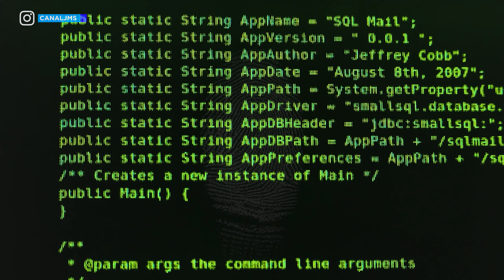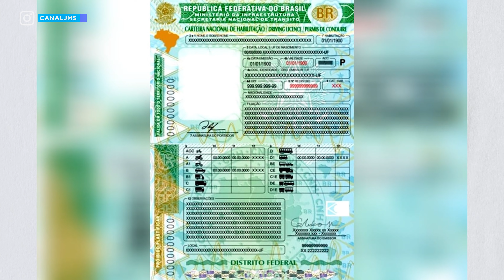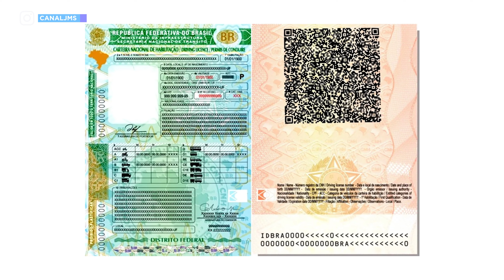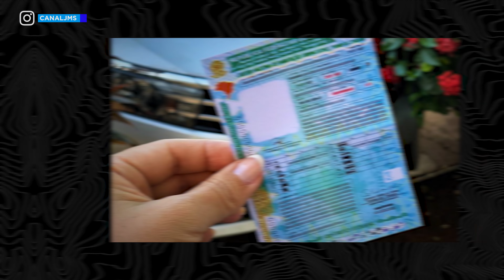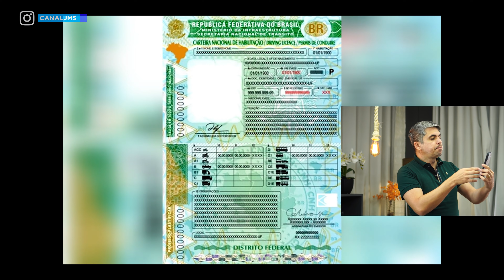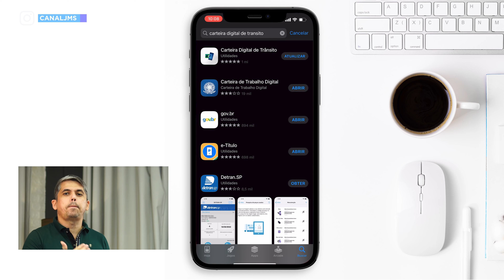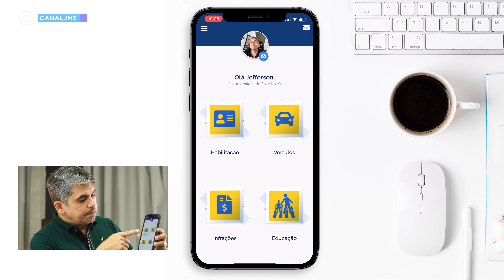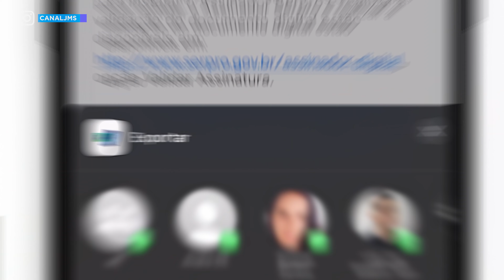Como BAIXAR a NOVA Carteira Nacional de Habilitação? Nova CNH-e Digital 2023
Entre em nossos grupos de ofertas e descontos Como baixar a nova carteira nacional de habilitação? Nova CNH-e Digital 2023